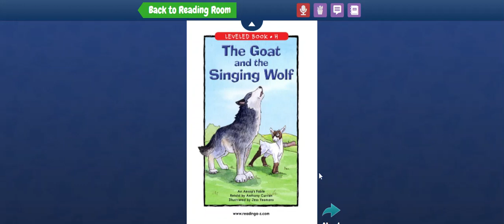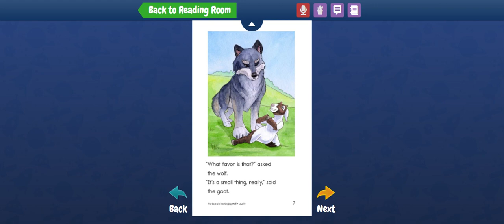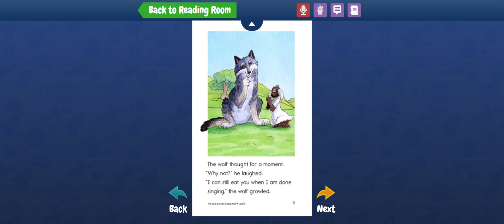Screen recording 21